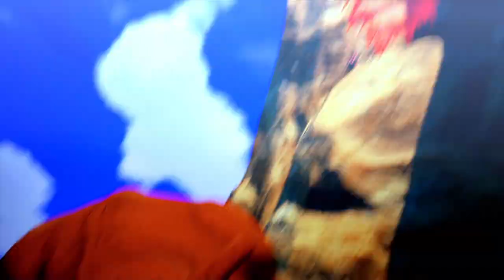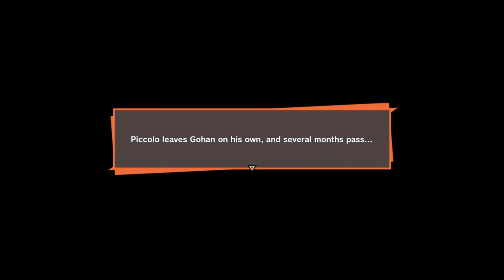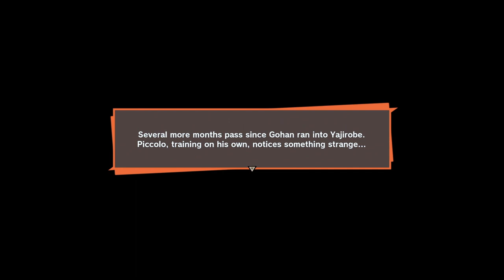Gohan Begins His Training - Dragon Ball Z: Kakarot - Walkthrough Part 4 | PS4 Pro